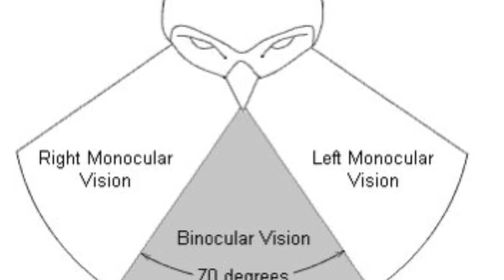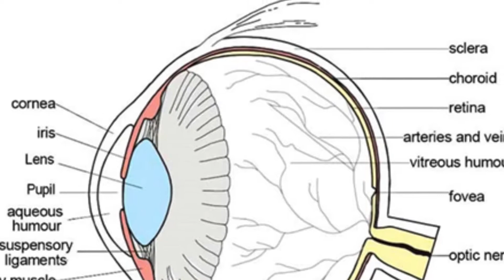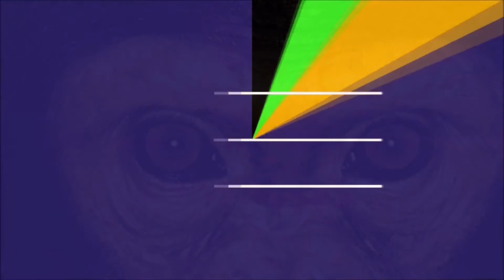ดวงตาที่ดีที่สุดในอาณาจักรสัตว์ ชนิดไหนสายตาดีที่สุด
ตัวไหนจะสายตาดีที่สุด